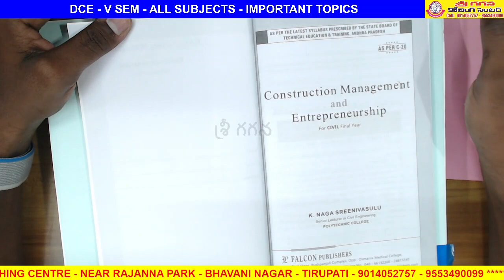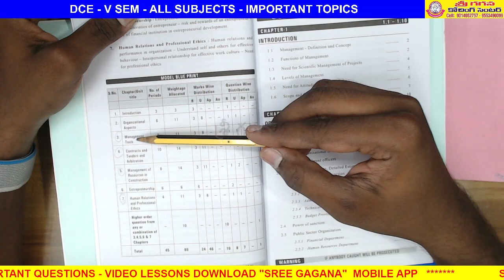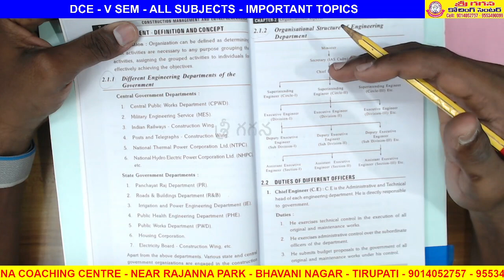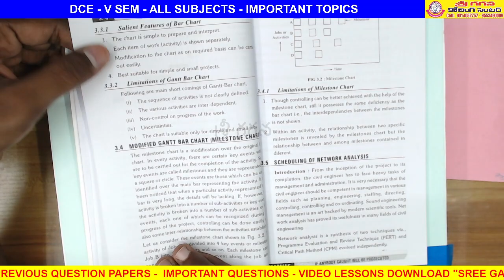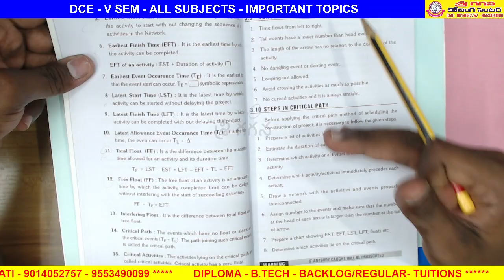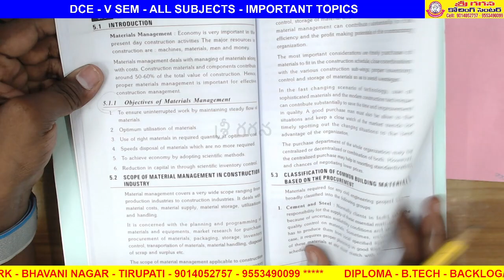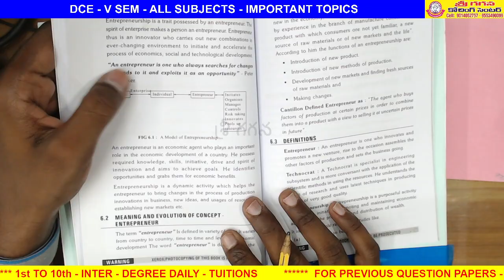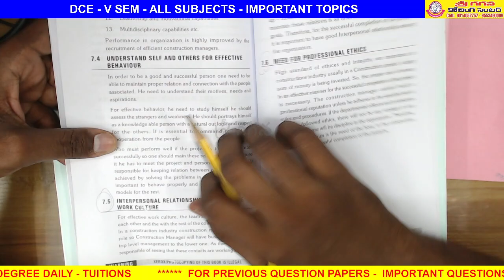C20 - C506 - CONSTRUCTION MANAGEMENT & ENTREPRENEURSHIP (CM&E) - IMPORTANT QUESTIONS FOR DCE BRANCH